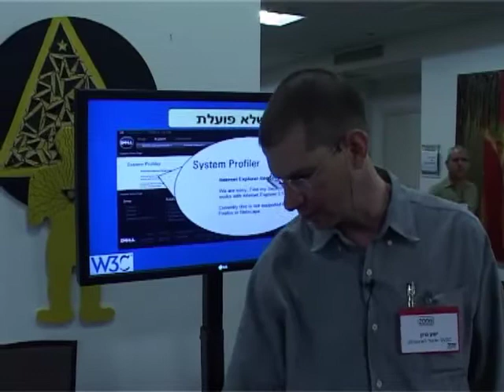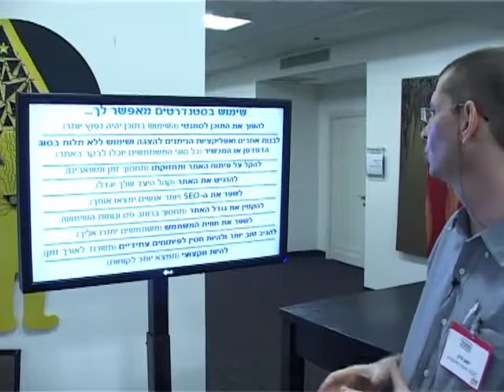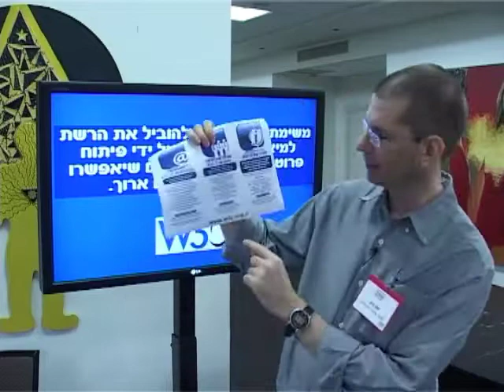מדוע לבנות אתר תקני? ד"ר ישע סיון - ראש משרד ה-W3C הישראלי